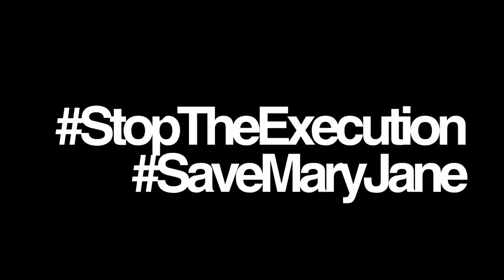TaBaKK: StopTheExecution SaveMaryJane feat. Vlad, Supremo & BLKD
Brgy. Holy Spirit, Quezon City